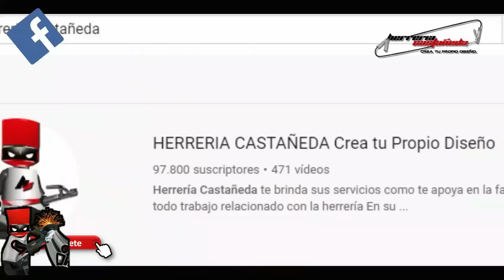Como hacer un acabado de pintura perfecto DOCAPA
📺 Capítulos 📺
00:00 Introducción al VIDEO
💡 Descripción del tena de este gran video 💡

En este video te muestro como realizar un acabado perfecto de pintura con aplicacion Docapa de transparente

Un acabado muy elegante para cada proyecto